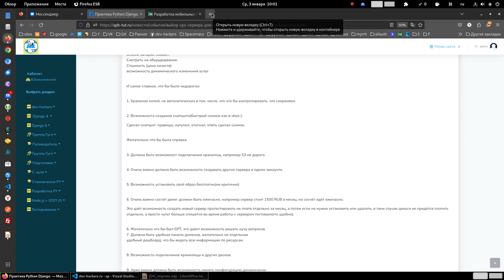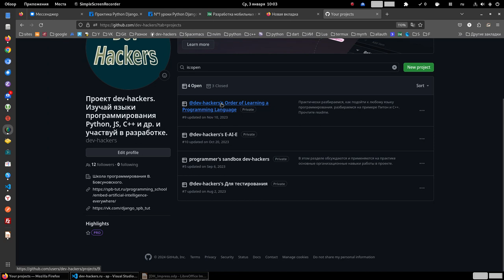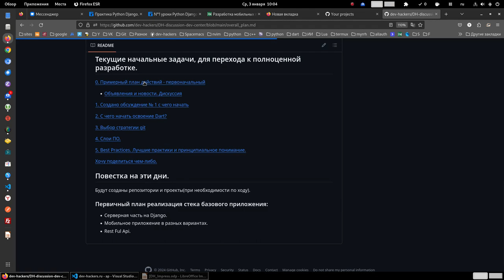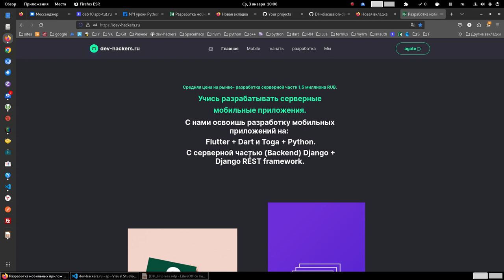Научится работать с VPS делать сайты и мобильные серверные приложения здесь.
Я стану программистом и покажу свой продукт всем, потому что знаю, как.
Учись разрабатывать серверные мобильные приложения.
С нами освоишь разработку мобильных приложений на:
 Flutter + Dart и Toga + Python.

Выбор VPS сервера, для сайтов, мои примерные критерии. Бовсуновский.